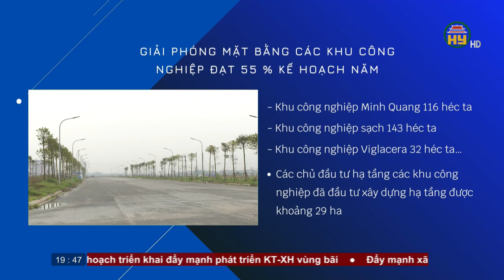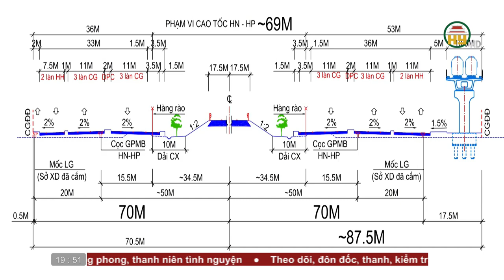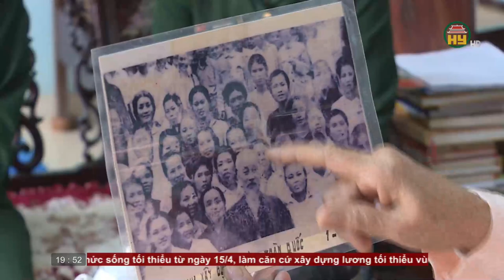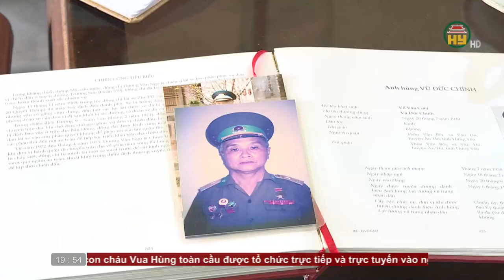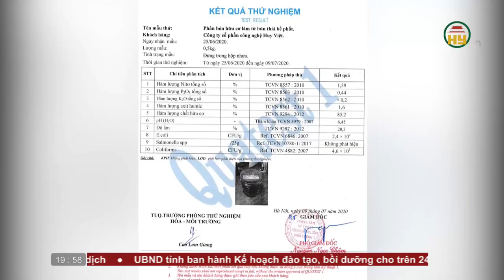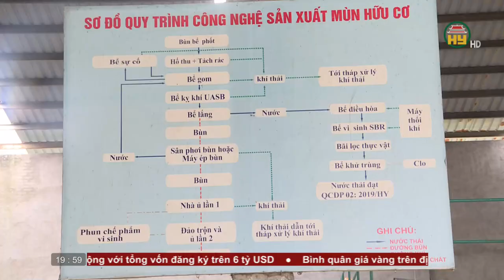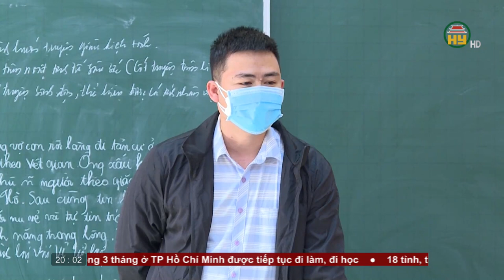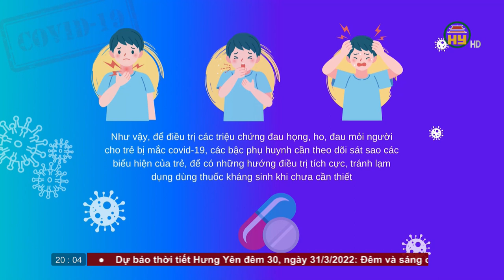Thời sự Hưng Yên thứ 4 ngày 30/03/2022